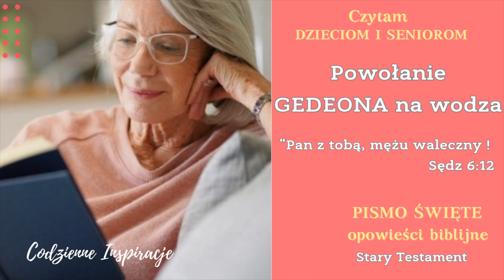BIBLIA AUDIO | Powołanie Gedeona na wodza | Księdza Sędziów | Czytam seniorom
Werset:
Ew. Jana 3:16